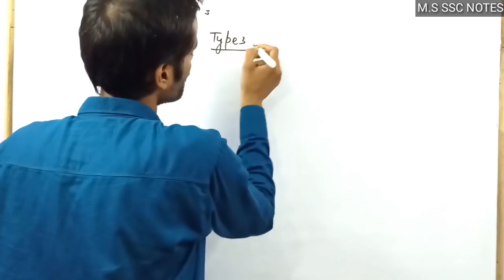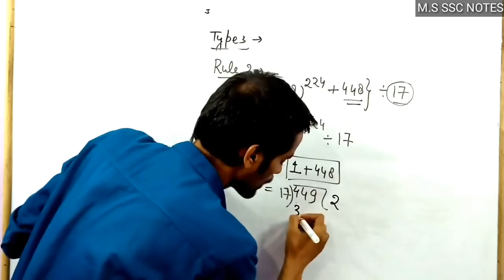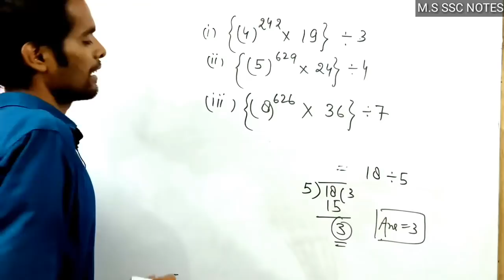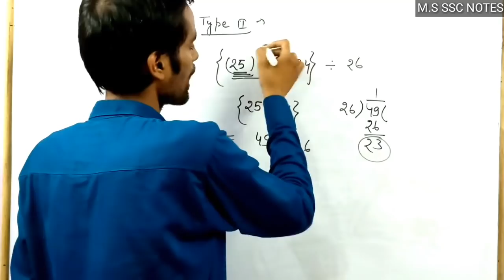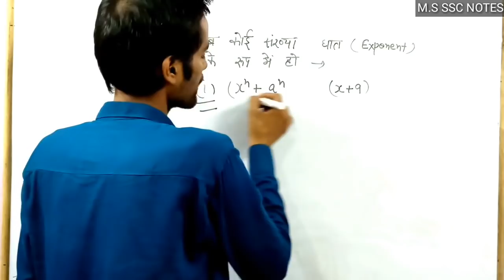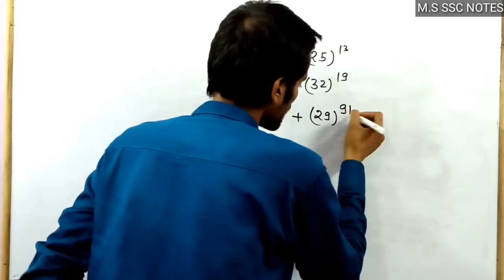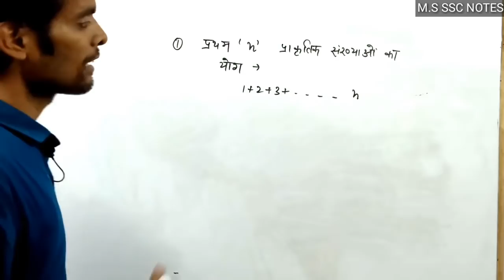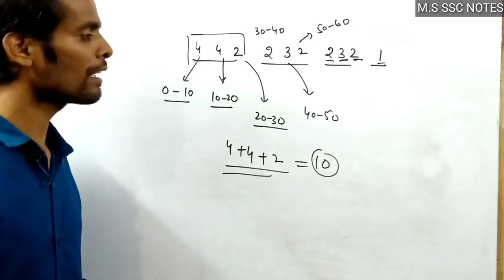BASIC MATHS / NUMBER SYSTEM #4/बेसिक मैथ (number system) पार्ट -4/all course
number system ful course part -3
very important for your all exams tet ctet uptet htet btet reet and all exam